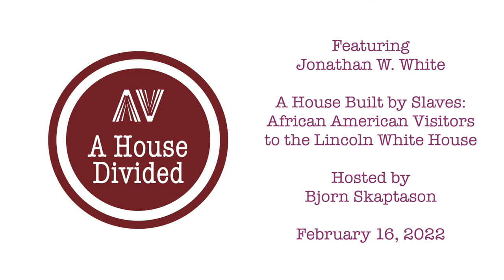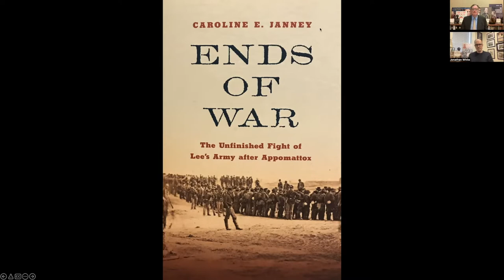Jonathan W. White on A House Built By Slaves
On February 16, 2022 Jonathan W. White joined Bjorn Skaptason to discuss A House Built By Slaves: African American Visitors to the Lincoln White House. The book may still be available for order